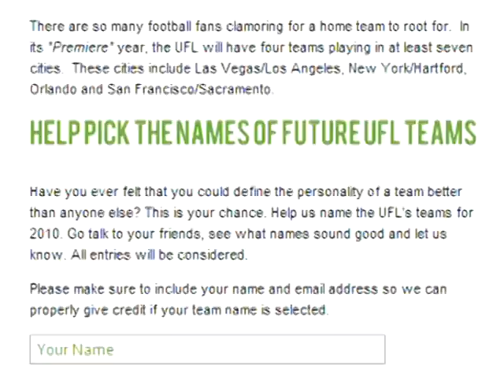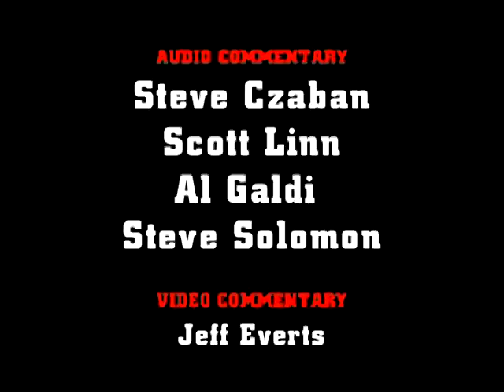The UFL - Coming Soon!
Czabecast - The UFL introduces their coaches.